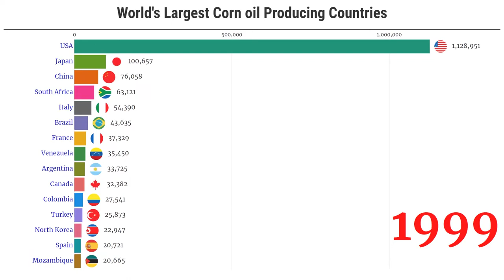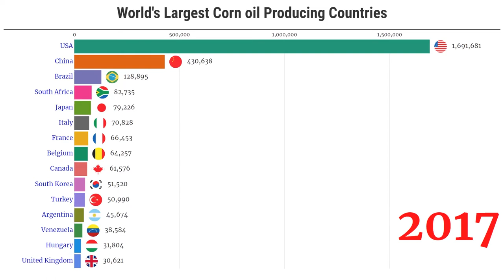Data Is Beautiful - World's Largest Corn Oil Countries (1961 - 2025)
This video shows the top 15 countries by Corn Oil production from 1961 to 2025

- Resolutions